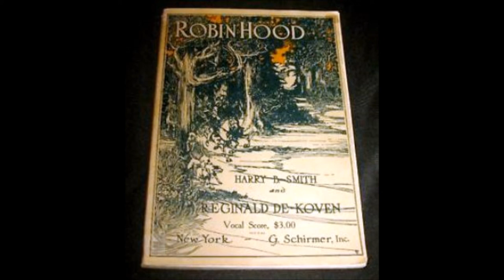Robin Hood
Here is another delightful program from 2GB Sydney in 1946. The presentation is "Robin Hood" created by Reginald DeKoven & Harry B Smith. The stars of "Robin Hood" in this program are John Cameron, Gladys Lewis, Jim Wilson, Betty Spicer, Harry Grunden & The Big Four. The orchestra conducted by Albert Fischer. The Announcer is Peter Bathurst.